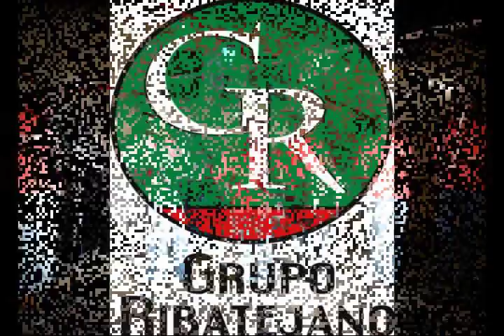Grupo Ribatejano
Grupo Ribatejano - animação de festas e eventos